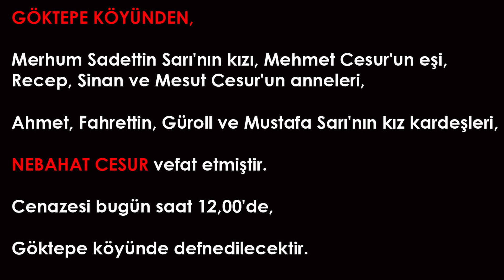27 AĞUSTOS 2020 PERŞEMBE Akçakoca'da Bugün 1 Kişi Vefat etti.